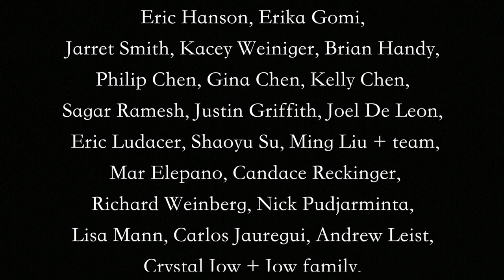USC Student Film: Opal - Brenda Chen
Check out the trailer for Brenda Chen's Opal!